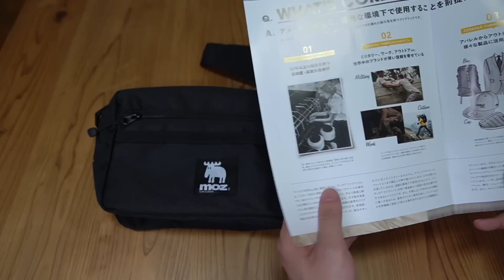【雑誌付録】ムック本 CORDURA(R) FABRIC SHOULDER BAG BOOK feat.moz 開封レビュー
↓送料無料！付録半額セール↓（毎週木曜日～日曜日）

↓Amazonタイムセール↓
↓Amazon売れ筋ランキング↓

CORDURA(R) FABRIC SHOULDER BAG BOOK feat.moz　￥2585
サイズ（約）：ヨコ26×タテ18×マチ8.5cm